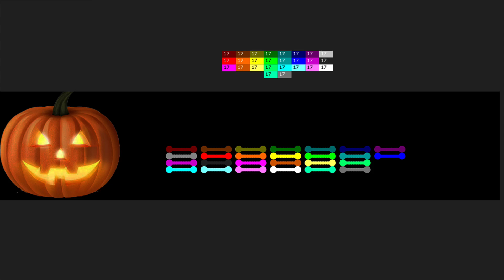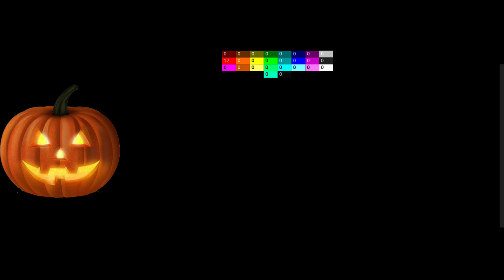Don't Touch The Halloween Squash - Rings Survival Race in Algodoo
[Music]

1.

2.

3.